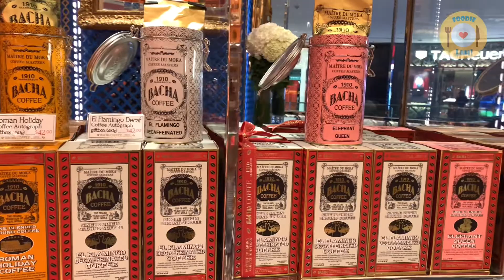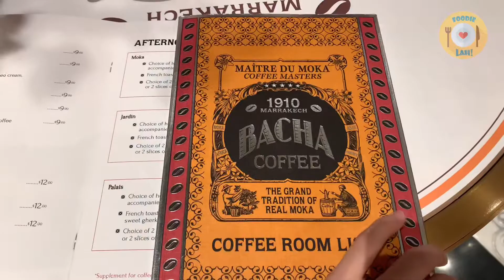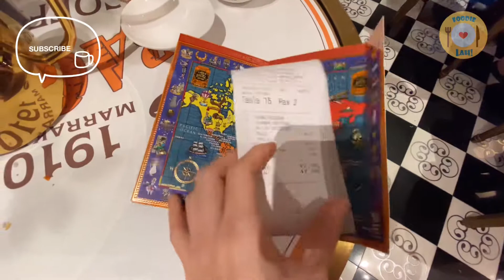Bacha Coffee Cafe Vlog Moroccan Fancy Coffee Boutique in Singapore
Bacha Moroccan Coffee Boutique in Singapore
Cafe Vlog/Special Coffee/Cafe Trend/Popular Cafe

With its wide selection (over 200) of coffee, luxurious boutique-like concept, décor of marble floors and brass chandeliers, and serving staff in classic European-style uniforms and ties, people may just see that association.

This is the Moroccan brand’s first international outpost, specialising in coffee from single origins, coffee blends as well as flavoured coffee.

There are over 200 to choose from, and so you can come almost every day in a year if variety is what you crave.

The décor itself is striking, designed to reflect the Moroccan Dar el Bacha palace in Marrakech.

The cafe is filled with Moroccan influences. Tins of coffee beans from all across the globe lined the shelves.

Near the entrance lies the pastry showcase. There are so many different delicious looking coffee-infused pastries, desserts, and cakes. They even have a whole shelf of croissants — one of their specialties.

While the coffee selection may look overwhelming at first, they do include the taste profile and strength, and the serving staff can guide you along to make a preferred selection.

The coffee starting at S$9 (US$ 6.78) may seem pricey at first, but it comes in a golden gooseneck pot, good for two to share.

Plus, there is accompanying raw sugar, cracked vanilla bean and signature Chantilly whipped cream you can add to enhance the taste profile.

- Palais (1 Pot of Coffee, 1 French Toast Sandwich, 2 Croissants): SGD 47.08 / USD 35.58